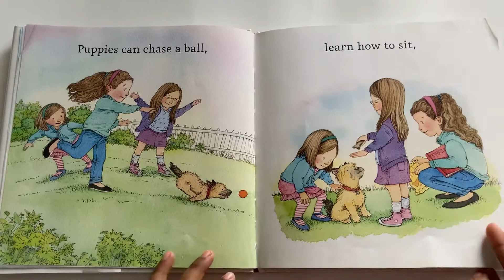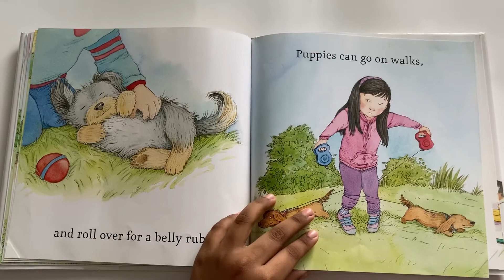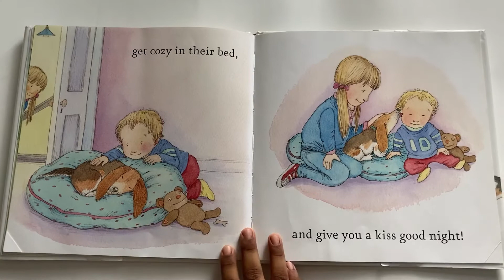What PUPPIES Do Best|Kids Books| Fun and Learn Smart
Welcome to our Channel "Fun and Learn Smart".Today we are going to read "What PUPPIES Do Best" This Book illustrate how puppies as cute as ever and describe how kids interacting with their puppies .This book is encourage for kids to read and learn about the puppies cute activities.